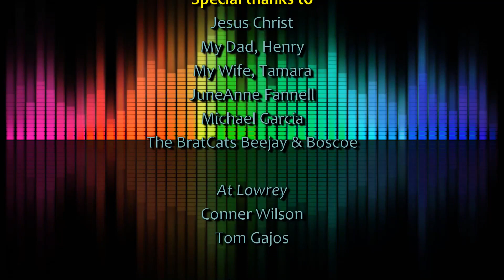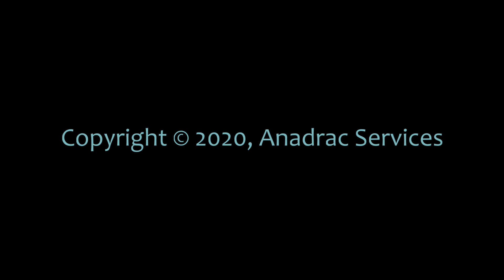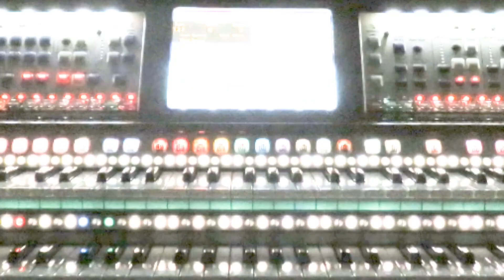How Great Thou Art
Joseph H. Cardana performing "How Great Thou Art" on the Lowrey Marquee (EX5000)